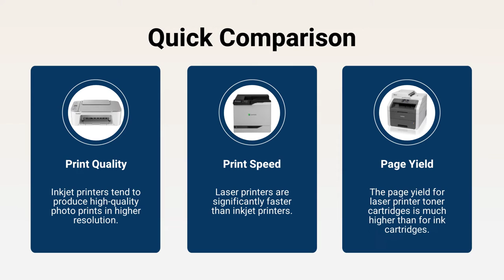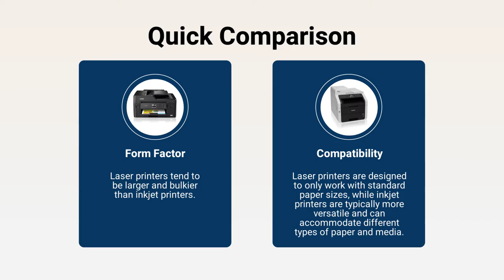Inkjet vs. Laser Printers: Which Printer is Best for You?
Considering a new printer, but can't decide if a laser or inkjet printer is the better choice? Learn the pros and cons of inkjet vs. laser printers and the features to look out for when making your purchasing decision.